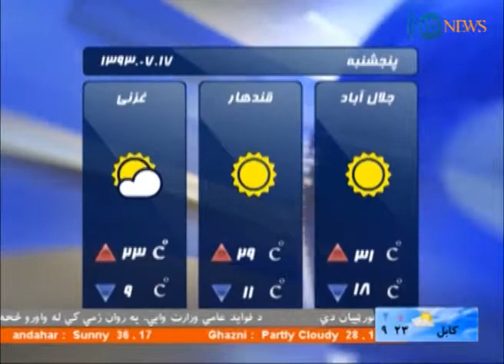Ariana News 08 October 2014 PASHTO